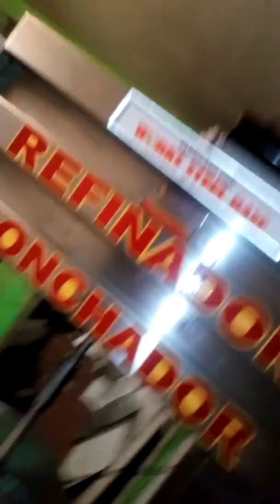Refinador conchador para cacao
Refinador conchador para cacao. Fabricación directa

Works steel dasf
CALLE 45#22-71 BUCARAMANGA colombia

DISTRIBUCION NACIONAL E internacional

Precios fabricantes.

Maquinaria cacao
Maquina cafe
Maquinaria arepas
Maquinaria restaurantes
Maquinaria  lácteos y fruta

Etc

VISITENOS. Precios especiales x ser fabricantes directos

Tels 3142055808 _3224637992